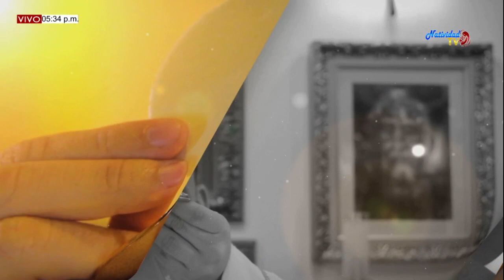Jueves Santo en Radio Natividad / Lavatorio de los Pies